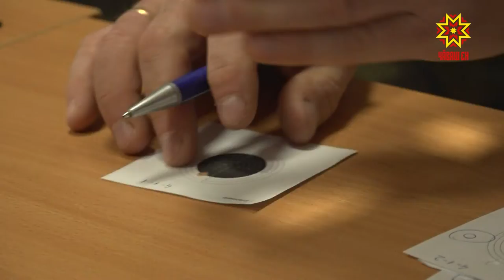Окружной Спартакиаде кадетских корпусов — 4 года.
Окружной Спартакиаде кадетских корпусов  — 4 года. Но в Чувашии она проходила впервые. Проект, поддержанный полномочным представителем Президента России в ПФО Игорем Комаровым, показывает, насколько воспитанники готовы к защите родины.